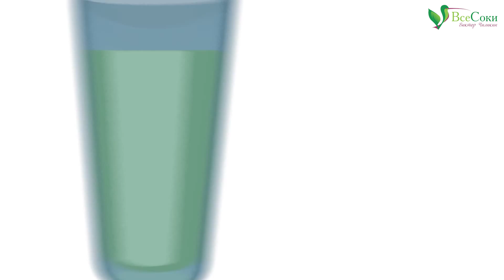Бюджетный профессиональный блендер для вашей кухни. Tribest Dynablend DB-950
По вопросам гарантии обращайтесь в авторизованный сервис центр «Tribest» в Москве и С-Пб (ООО "Все Соки")